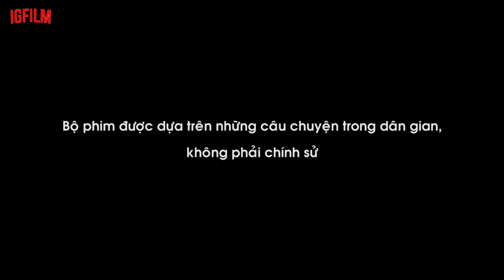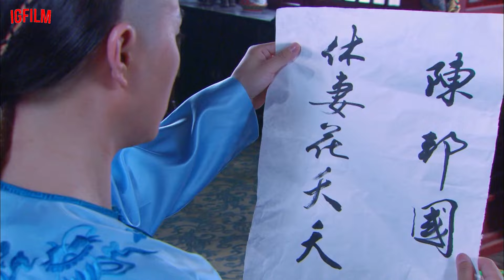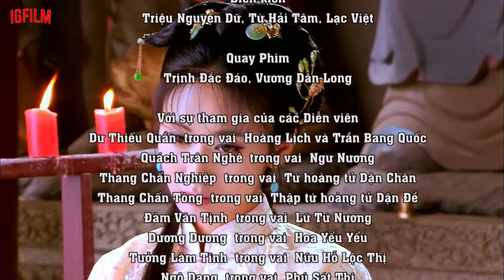MỘNG HỒI ĐƯỜNG TRIỀU TẬP 13 | Phim Bộ Cổ Trang Thuyết Minh Trung Quốc Hay Nhất 2024